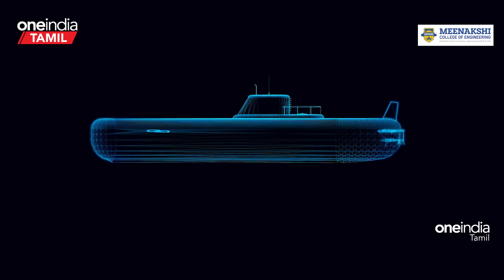India உடன் இணைந்து Submarine தயாரிக்க ஒப்பந்தம் செய்யும் German Company | Oneindia Tamil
~PR.49~CA.76~ED.67~HT.75~